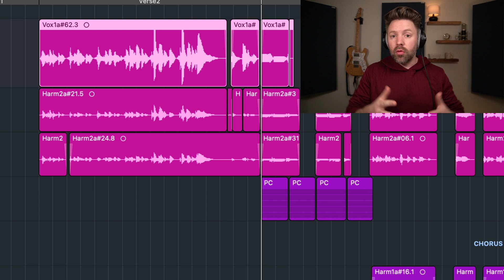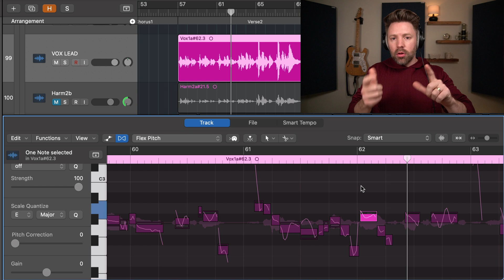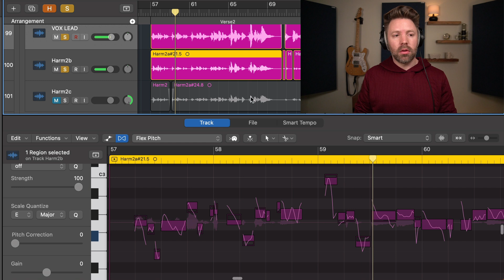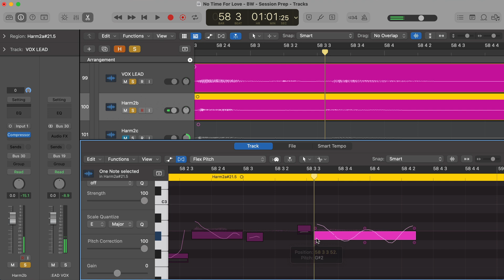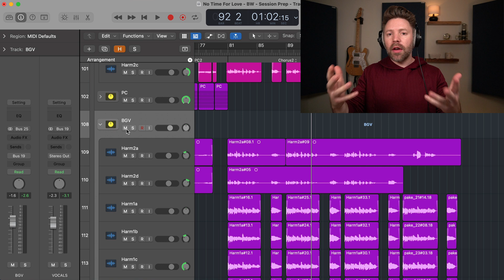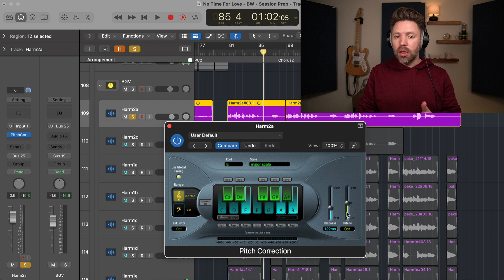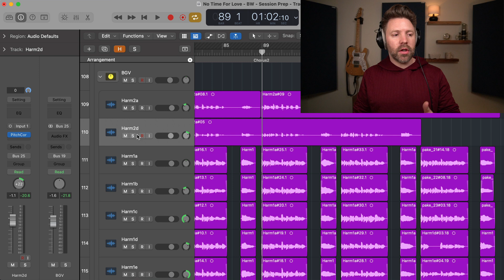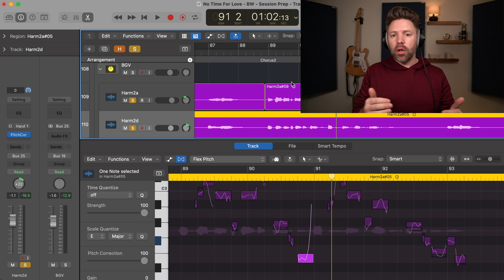NATURAL Vocal Tuning in Logic Pro X | Tutorial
Flex Pitch and Logic's Pitch Correction plugin are all you need to get NATURAL sounding vocal tuning inside Logic.